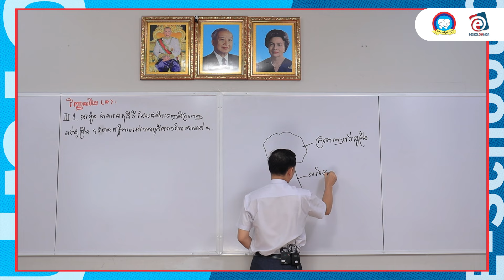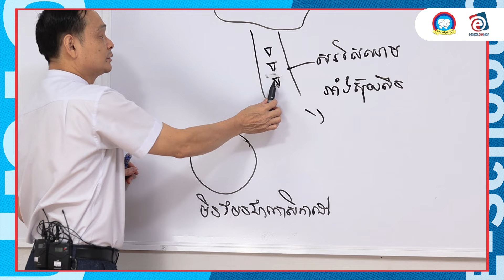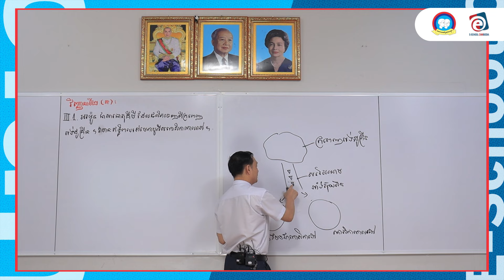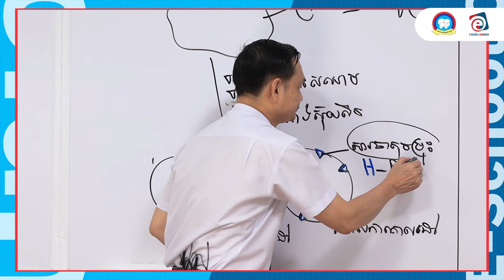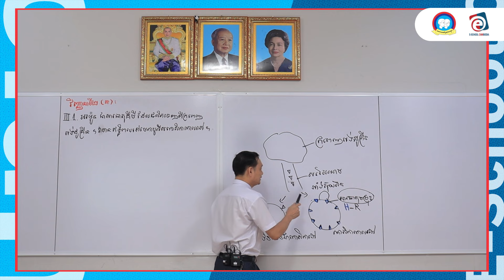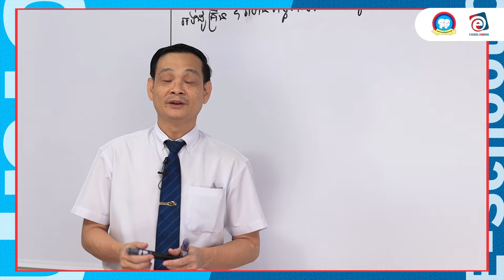ចង់ពូកែជីវវិទ្យាថ្នាក់ទី១២ សិក្សាជាមូយសាស្ត្រាចារ្យ ធូ ភន👨‍🏫 (ហេតុអ្វីបានជាអរម៉ូនភ្ញោចតែកោសិកាគោលដៅ)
ត្រៀមប្រឡងបាក់ឌុប, ត្រៀមប្រឡងបាក់ឌុប2018,

ការសិក្សាបែបទំនើប
មិនថាអ្នកកំពុងស្ថិតនៅទីណា ឬក៏ពេលវេលាណានោះទេ

សូមអគុណ!